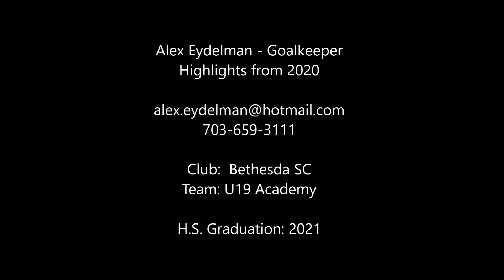Alex Video Highlights 2020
Alex Eydelman - Goalkeeper
2020 Video Highlights